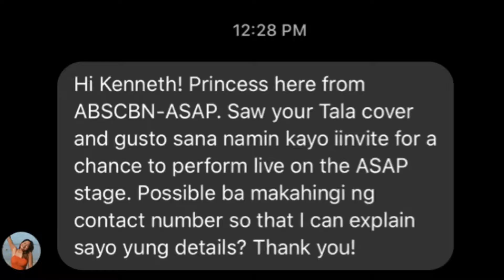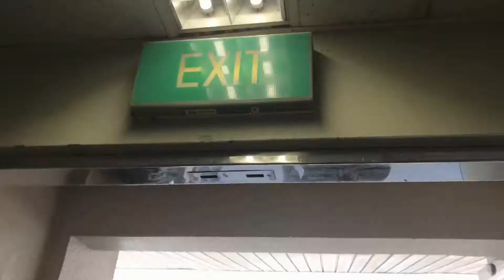Grand Tala Day ASAP NATIN TO with Sarah Geronimo VLOG feat. My FEU HS PE FAMILY